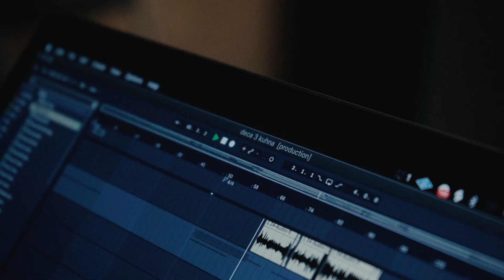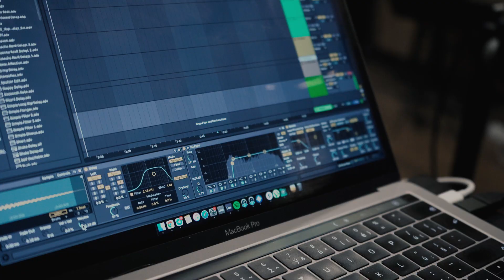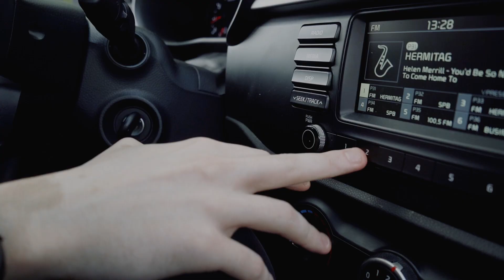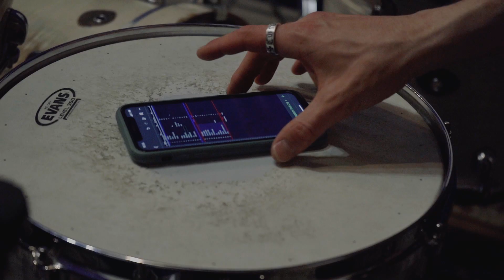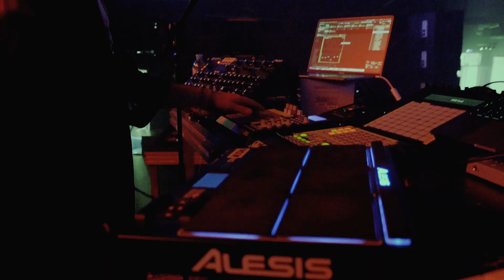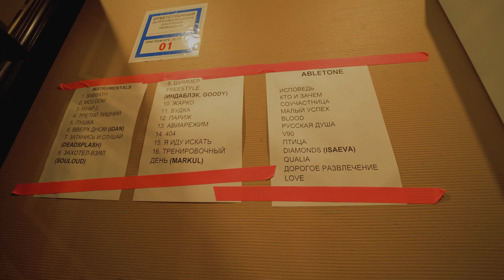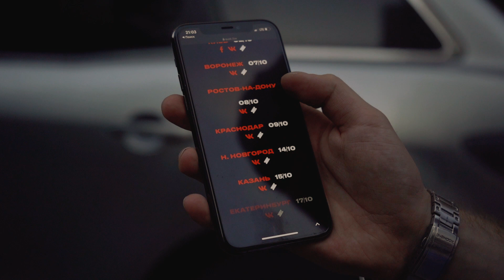КУОК – SABBATH TOUR (TOUR DIARY, PT.1)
SABBATH TOUR 2021 VLOG, PT.1

filmed & edited by feelinside
sound design by quok
cover & titles by repin
light show by Artemii Korzh - @krzhnsk

team:
Vladimir Sorokin - @quok.kyok
FRWRD MUSIC - @frwrdmusic
Dasha Feelinside  - @feelinside
Andrey Babkov - @up4be
Danila Baranov - @d1_baranov
Anya Sanders - @evilfest

additional shots:
Evgeniy Solomonov - @jet_ili
Danila Ogolev - @hanzy_ph
Matvey Goryachev - @mc.kekus
Danila Lanskoy - @dan1ans